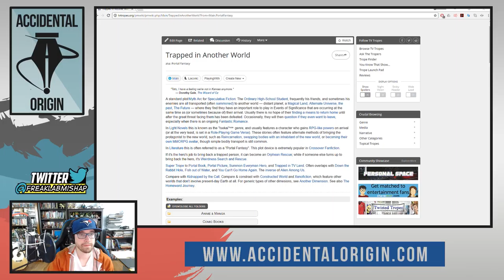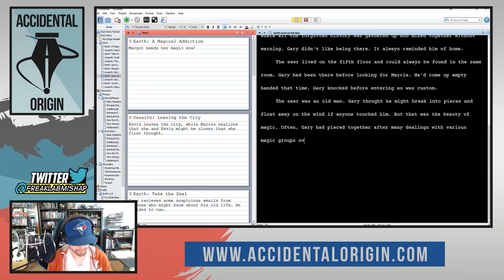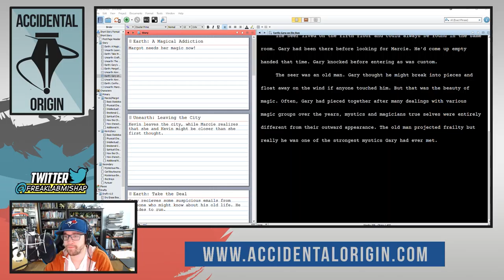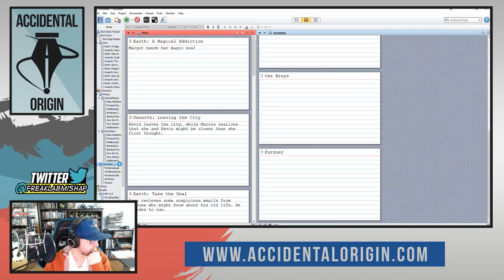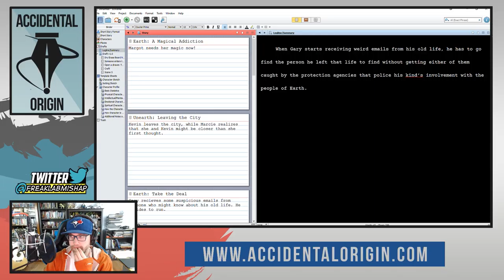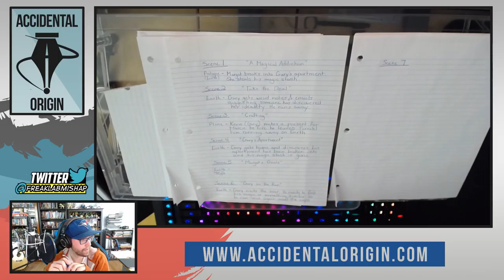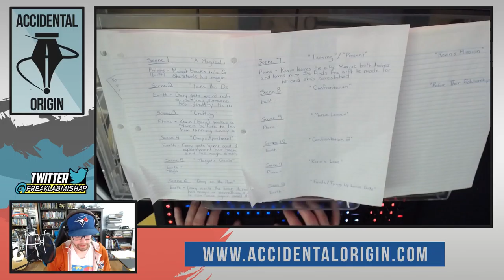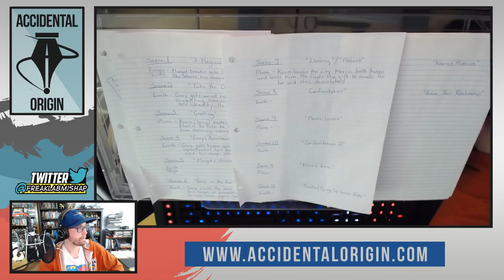Accidental Origin - Episode #45 (Part 2)